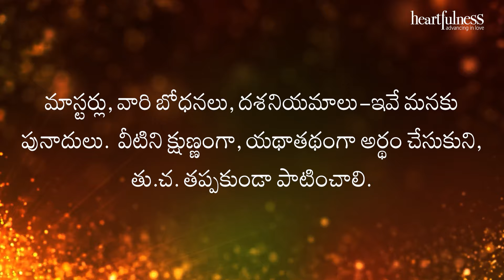అంతర్వాణి మాస్టర్లు, వారి బోధనలు, దశనియమాలు - ఇవే మనకు పునాదులు | Heartfulness Telugu | 01-03-2024